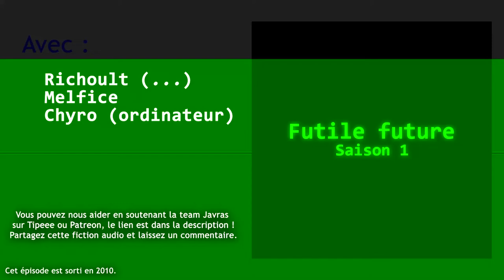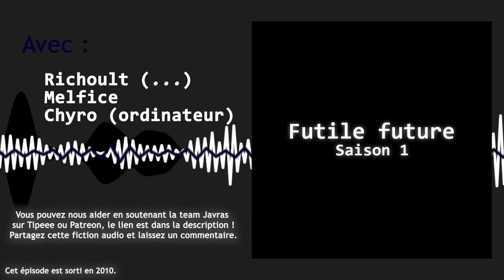Saga mp3 - Futile Future - Saison 1 - Episode 3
SYNOPSIS :
Richoult, écrivant la suite de Grippe Z0R1, est interrompu par un Richoult du futur. Apparemment, l’écriture de la suite de cette saga mp3 entrainerait des conséquences désastreuses pour Richoult et le Netophonix.

Scénariste : Richoult
Montage/Mixage : Richoult

Acteurs :
– Richoult
– Melfice
– Chyro

Épisode sorti en 2010.